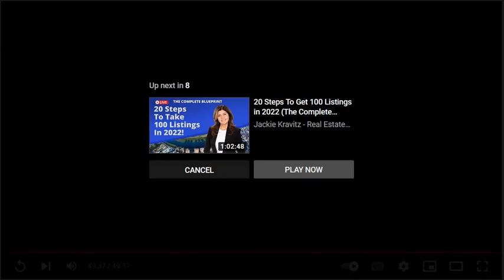Mary Esther Gilbert Sept 12 2022 on MLS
Mary Esther GIlbert Sept 12 2022 on MLS by APLGO!
HINT: at 26 mins listen carefully!
MLS is a premium product at a price affordable by all!
Listen to Mary Esther go over all the benefits of MLS.
Including the fact that not only MLS but ALL the APLGO lozenges
have the "quantum energy"/ ie: LIGHT ENERGY and are "alive" this is one reason they work so very well!

APLGO is a direct sales company that is 11 yrs old on 11/11/22 at 11/11pm!
Started in Eastern Europe, they manufacture their own products in their own facilities, are 100% debt free and have had only 1 owner. Mr Sergey Kulikov who started this company at the ripe age of 23 yrs old with CASH! He has never borrowed a dime and has grown by double digit year over year!

APLGO has a product line that is 100% plant based DNA infused with Negative IONS. There is nothing else like it on the planet!
The lozenges have over 30 certifications worldwide, including but not limited to: Kosher/ Halal/ Beyond Organic/ Vegan/ Gluten Free/ Non GMO with NO artificial color, flavor or sweeteners.
These MELT IN OUR MOUTH health lozenges go to work at the micro cell level in just 11 seconds, as they bypass the digestive system and are 100% absorbed thru the mucus membranes in the mouth. this is ONE reason people see instant results.
One of the best parts, is they taste like candy! Believe me when I say, they are far from candy!
They can help your body correct many issues, not cover them up! 8 of the products have published white papers as well.

Being a direct sales company, APLGO bypasses stores and takes its product to market via word of mouth.. that's YOU AND ME! we get paid 63% of every dollar that comes in.  There is NO OTHER compensation package out there in a product driven direct sales company that pays out as well!

Ruth Mayne
Silverdale, WA 98383